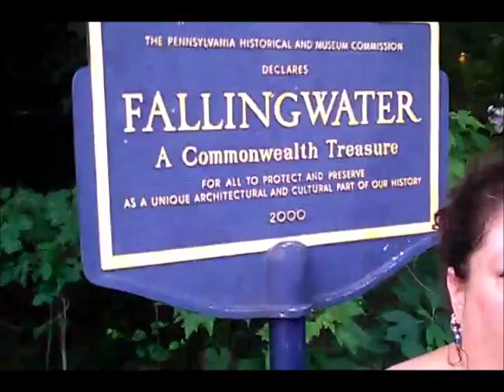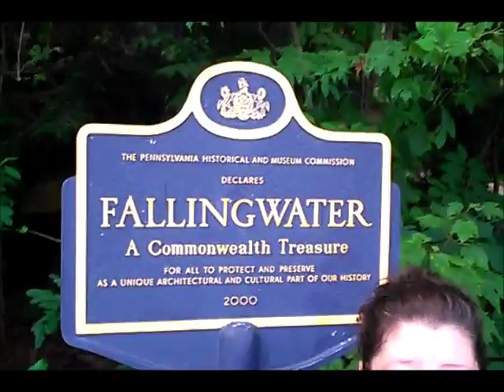FallingWater Part 3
My sister in law, who just happens to be a tour guide; invited my mom, my "Nephew", and me, to attend a staff appreciation picnic at Frank Lloyd Wright's Fallingwater!  It was a wonderful experience.  They didn't permit filming in the grounds but I managed to get a few shots.  These are a few of them.
the music selection is called romantic and can be downloaded